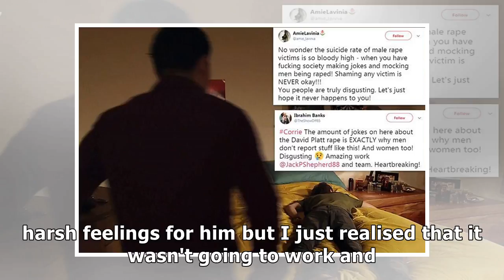Top Event - Ashley James reveals she doesn't speak to CBB co-star Ginuwine anymore and is looking...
Top Event - Ashley James reveals she doesn't speak to CBB co-star Ginuwine anymore and is looking for love on a dating app
CELEBRITY Big Brother's Ashley James has revealed she no longer speaks to US singer Ginuwine as she "couldn't trust him." The pair got close on the reality show, with fans hoping romance would blossom after their eviction in January. Ashley James says she no longer speaks to Ginuwine and is looking for love on a dating app But now, the ex Made In Chelsea star, 30, has cut all ties with the dad-of-nine and has turned to an online dating app to find love. She told The Mirror: "I think I had hoped coming out that it would be something and I think I was quite open about that but now I don't speak to him and I just think I'd rather be single and happy than be with someone I couldn't trust. "I don't have harsh feelings for him but I just realised that it wasn't going to work and that we were different people in our expectations for each other. "There were a few reasons that I realised I wouldn't be able to trust him and I didn't want to sacrifice my own happiness and feelings of self worth."...